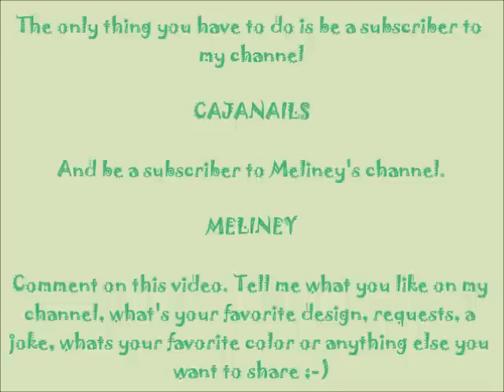Giveaway!! Open untill march 21! CLOSED!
Hi there!

A big thank you for Meliney, who is sponsering this giveaway! xx

RULES!!

2) Comment anything you like on this video, BUT ONLY ONCE!! (rude comments will be deleted though)
4) It starts today at 20:00 (GMT+0100 Amsterdam) and ends at March 21 20:00 (GMT+0100 Amsterdam)
5) Winner will be picked through Random.org
6) There will be one winner and i will send a personal message.

If you have any questions, please send me a private message, or a message on my channel. Thank you and good luck!

Song: Show your moves
ISRC: USUAN1100751